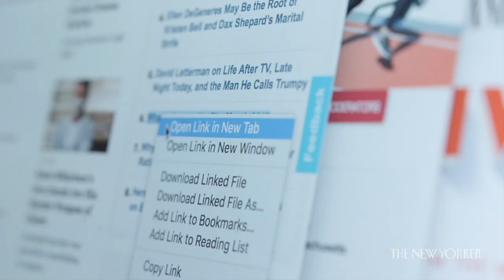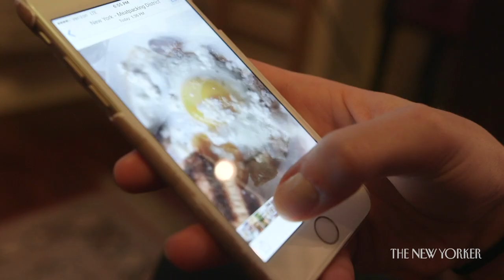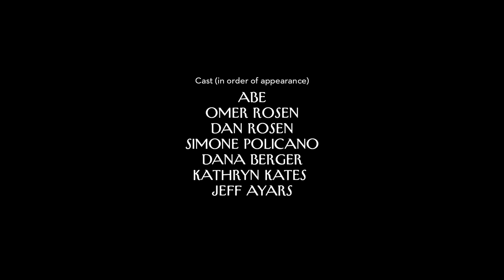Millennial Hoarders | The New Yorker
A new generation of hoarders has emerged—and gone mobile.

Millennial Hoarders | Shorts & Murmurs | The New Yorker

Producer: Jeff Ayars, Dan Rosen, and Omer Rosen